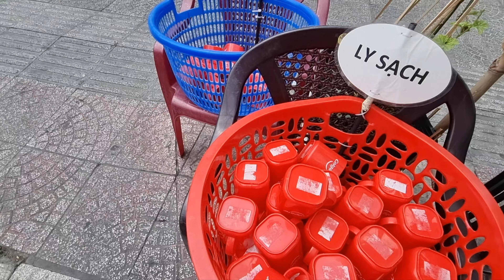Sài Gòn NÓNG KHỦNG KHIẾP: Giữa quận 1 có BÌNH NƯỚC MÁT LẠNH MIỄN PHÍ dưới giàn bầu xanh